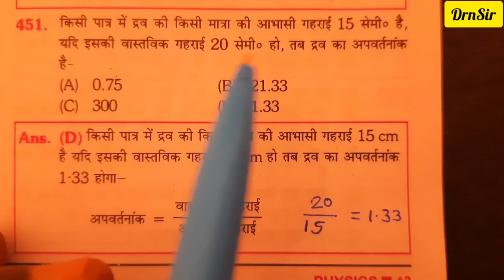द्रव का अपवर्तनांक | To find the refractive index of a liquid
Formula to find the refractive index of a liquid.
To find the refractive index of a liquid.